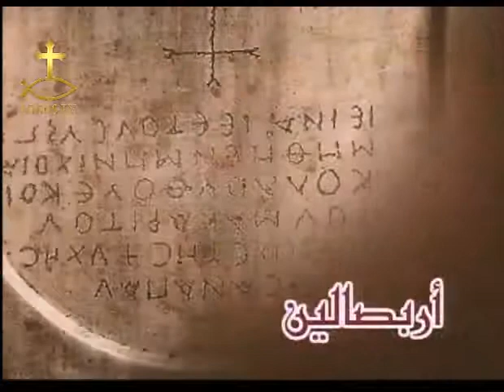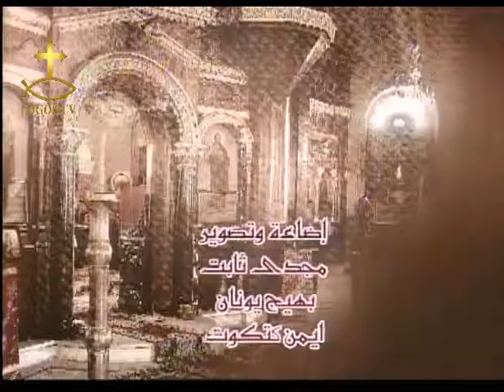اربصالين - حلقة 34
اربصالين
حلقة 34
تقديم/ القس دوماديوس القمص صرابامون
الحان القداس الالهى - مقدمة القسمه